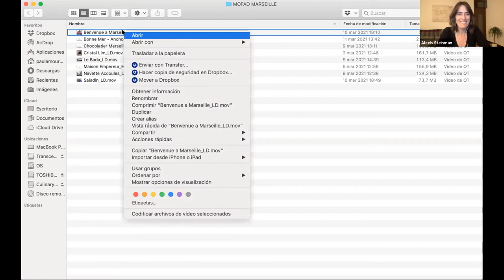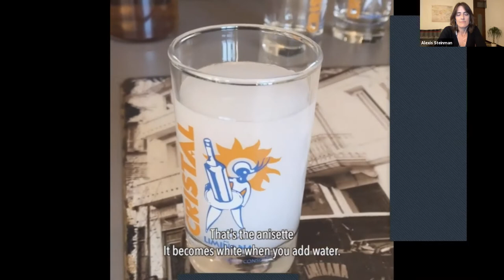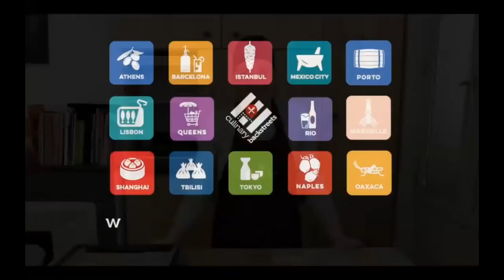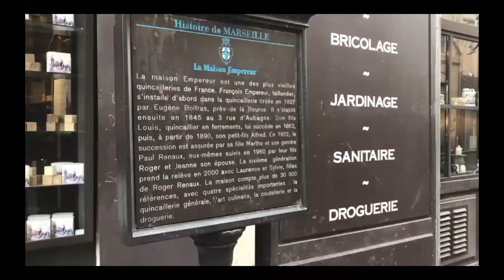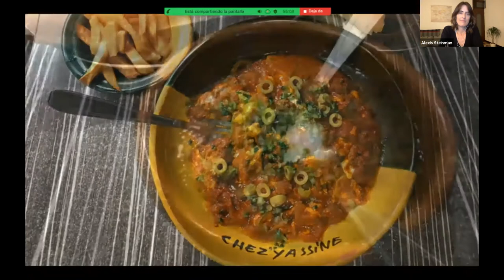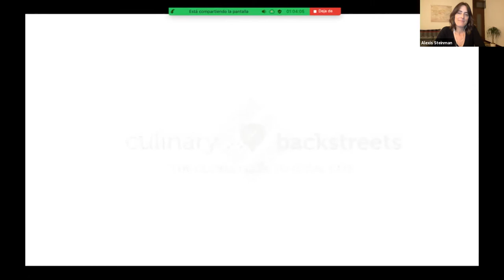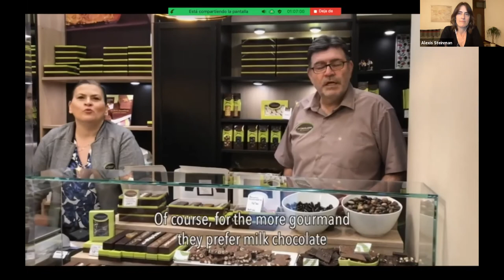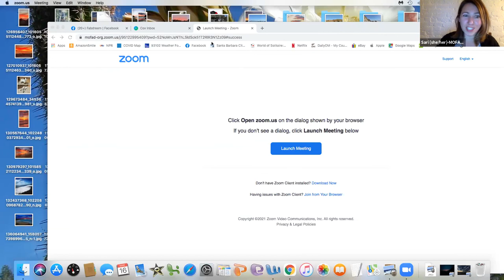A Taste of Marseille: A Virtual Tour and Tasting with Culinary Backstreets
While it may not be possible to travel abroad these days, we offer an alternative solution: join MOFAD and internationally acclaimed global food tour company Culinary Backstreets for an online guided tour of Marseille’s diverse neighborhoods, bite by bite.

Join Alexis Steinman, Culinary Backstreets’s Marseille Bureau Chief, for a virtual guided tour of some of this multicultural port city’s most intriguing neighborhoods and their classic food shops and producers. As Alexis walks us through some of her favorite places, we’ll recreate the traditional early evening apéro, taste exquisite Provençal snacks and sweets and learn about the fascinating history of Marseille’s neighborhood culinary culture and how it’s faring during these difficult times.